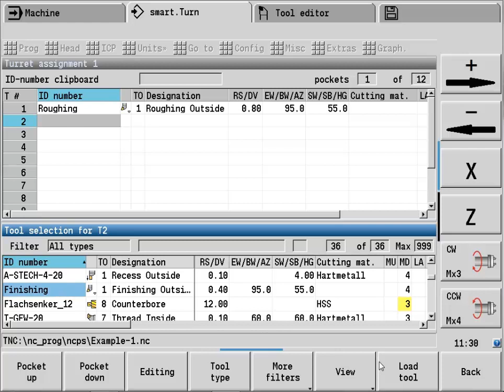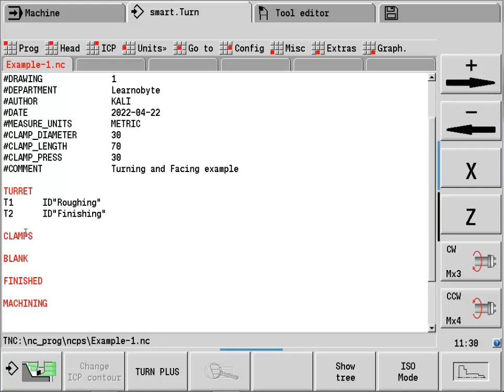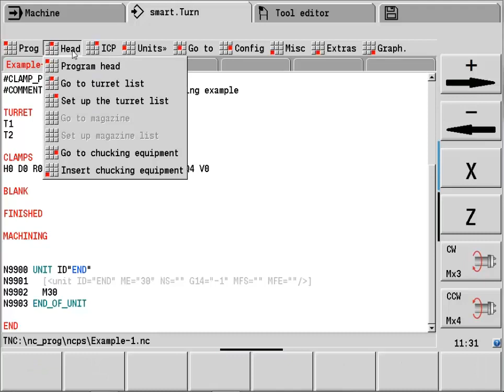HEIDENHAIN -CNC PILOT 640- Creating Clamping device, Blank and Tool call-in program -Tutorial 3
How to create a clamping device and blank definition?
Steps:
1. Create Cutting Tools
2. Create a Program Header
3. Create Turret and Clamping definition
4. Create Blank Definition
5. Create the Machining sequence
    -Program beginning
    -G820, Roughing, Traverse (Facing operation)
    -G810, Roughing, Longitudinal (Turning operation)
    -Program End
6. Simulation